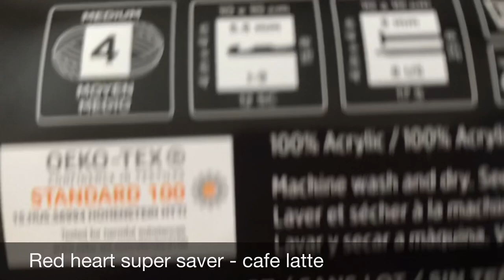Crochet kids boys/girls vest 5 to 7 years - Tamil version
Facebook Page Name - CREATIVE CROCHETING